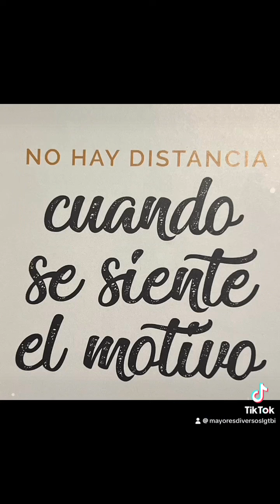27 de marzo de 2024